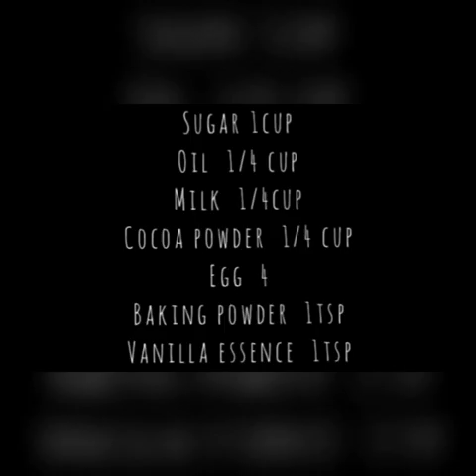CONTESTANT 17/ALIMA SHOUKATH❤️/FOR ORDERS, SHEZA HOME CAKES,73567 93179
Sheza home cakes